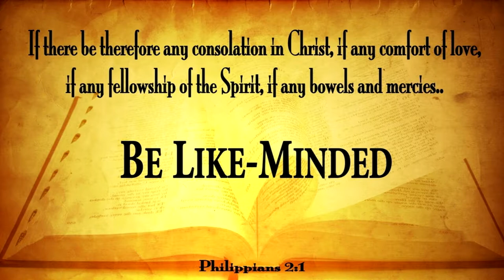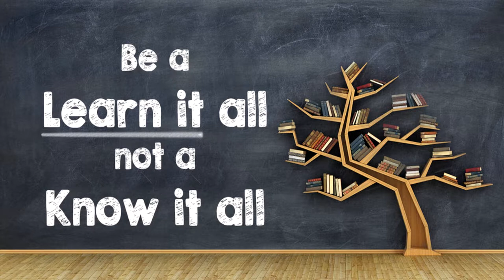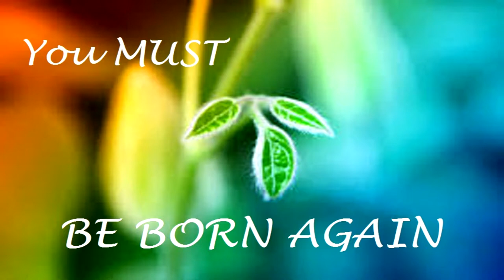Hearing it Through